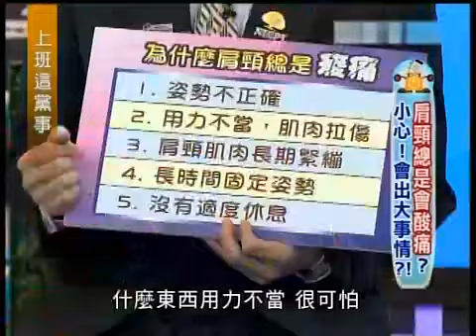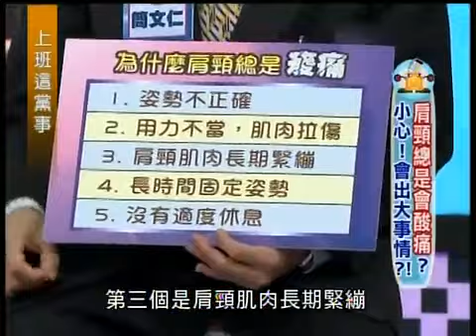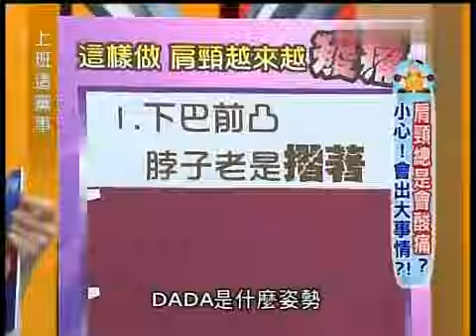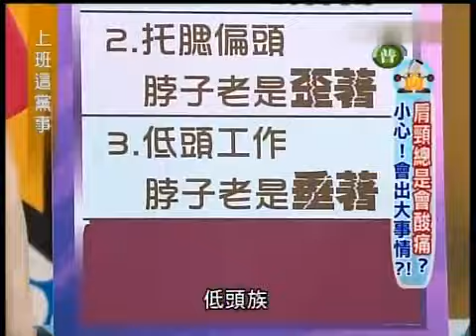上班這黨事 肩頭總是會酸痛 會出大事情！（精華集錦）